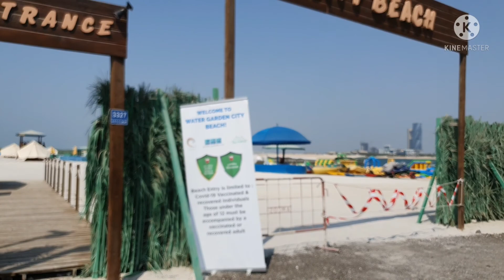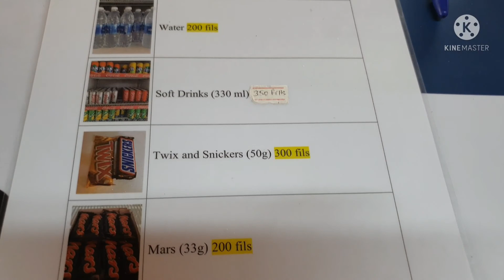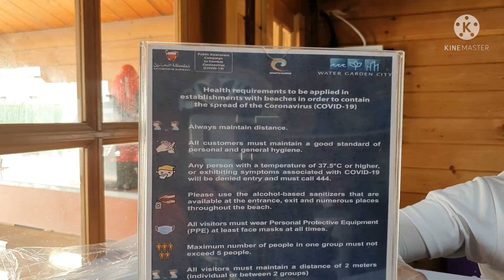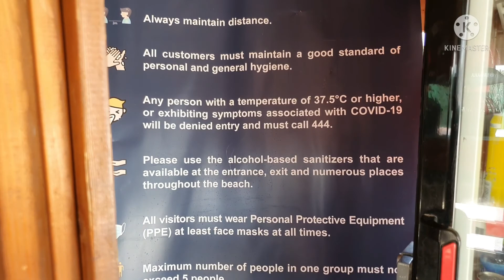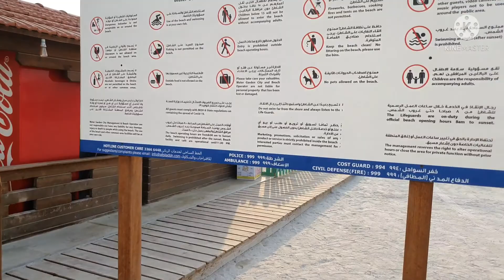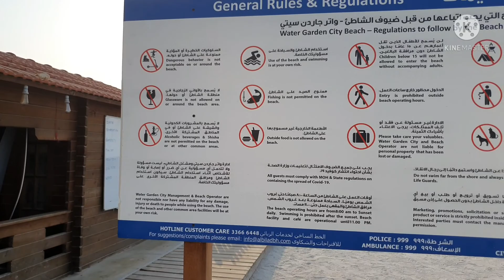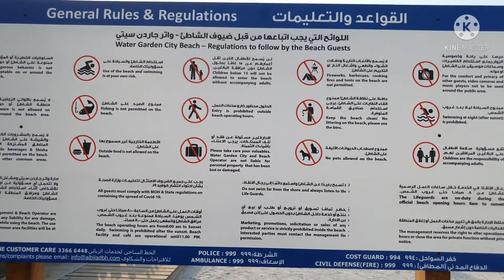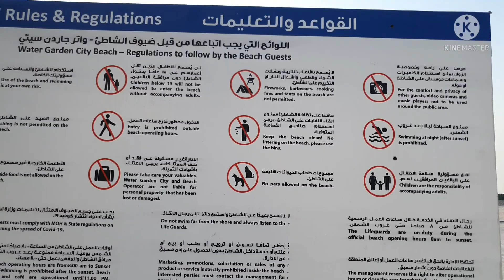EXPLORE BAHRAIN: City Beach